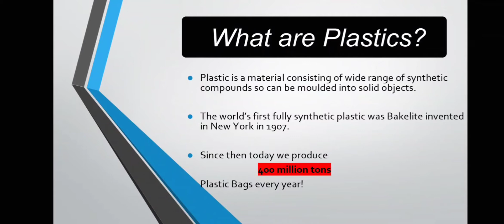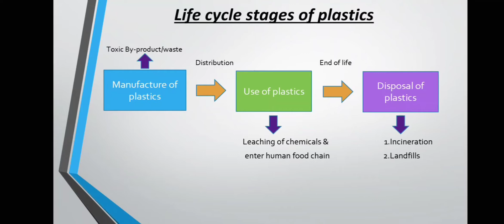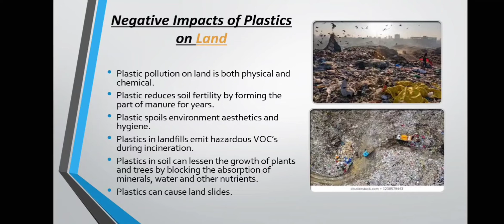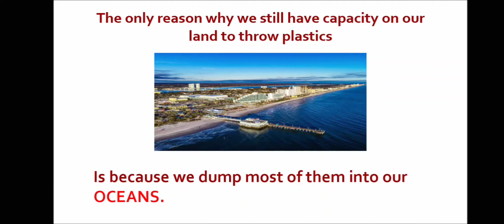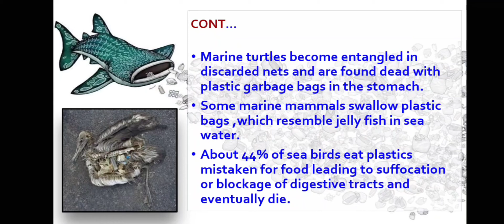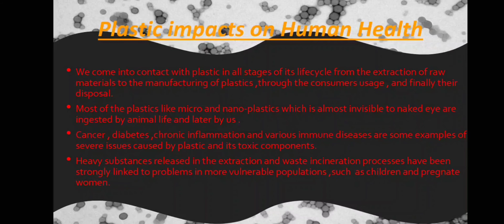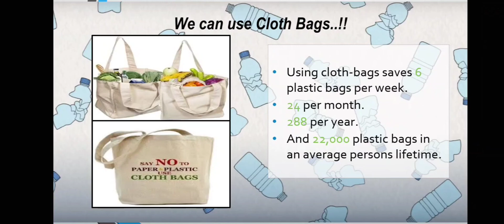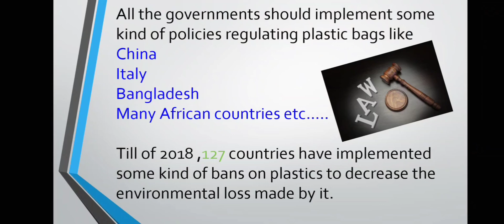Presentation on Plastic Pollution and its effects on environment And Human Health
This is a powerpoint presentation on effects of plastic on environment and human health.With help of this video you all can know what plastic does to our environment and us.We will be mainly focussing on negative impacts of plastics on our environment and our heath in all possible ways.